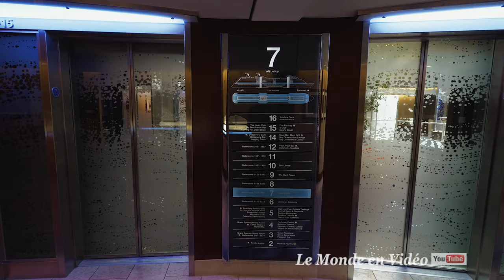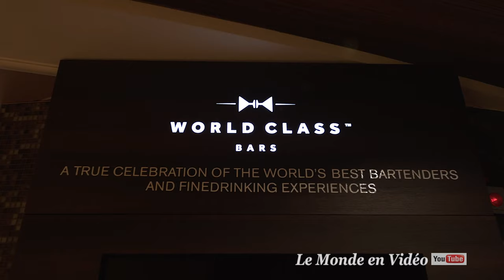Celebrity SOLSTICE Australia, New Zealand & South Pacific Cruise